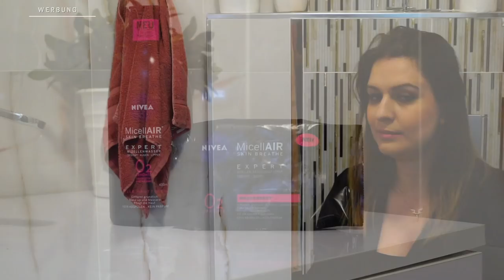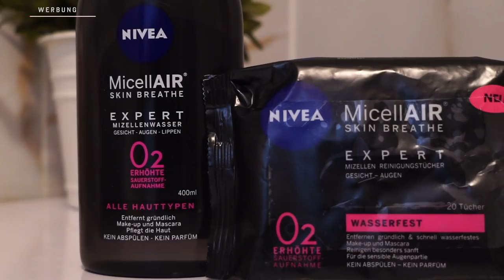Wie du sie loswerden kannst ... Nie mehr müde aussehen mit diesen Tipps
Ich zeige euch heute einige meiner Tipps, wie ihr ab sofort nicht mehr müde ausseht und zb. wie Ihr müde Augen wach schminken könnt.
Einige Tipps könnt ihr sofort anwenden, andere über den längeren Zeitraum.
Unter anderem verwende ich die neue MicellAir Expert Reihe Von Nivea (Werbung)

ＡＮＤＥＲＥ ＶＩＤＥＯＳ

ＧＥＳＣＨＡ̈ＦＴＬＩＣＨＥ  ＭＡＩＬ
 hello(at)ebruerguner.de

ＦＡＱ
Abstammung: Türkisch
Verheiratet: Ja
Kinder: Sohn Hamza 10 Monate alt
Beruf: Visagistin, Kosmetikerin, Zahnmedizinische Fachangestellte
Youtuber seit: 2008

WOW Wenn du bis hier her gelesen hast dann schreibe doch was du heute nacht geträumt hast, würde mich sehr interesieren

İmpressum:

Ebru Ergüner
Am Erlengrund 8
25337 Elmshorn
Registergericht: Amtsgericht Elmshorn
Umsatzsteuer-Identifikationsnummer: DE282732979